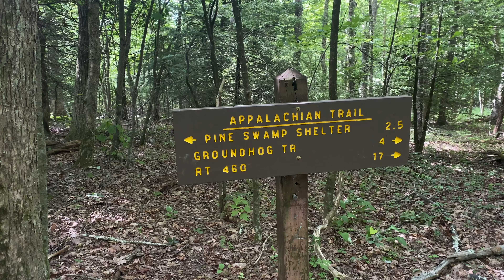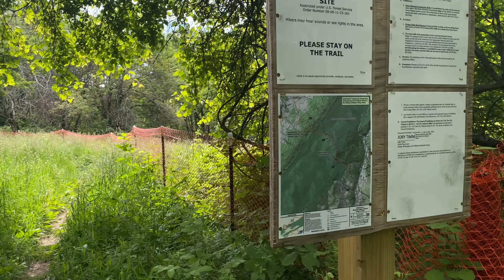Appalachian Trail 2024: AT Miles 657-645 SOBO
Aimee and Liz hike SOBO on a long, dry ridge to a campsite near a spring.